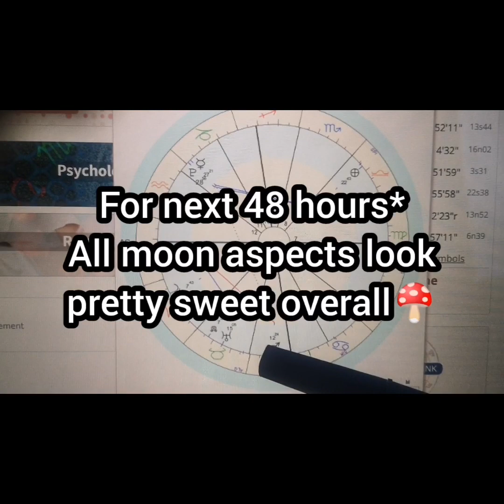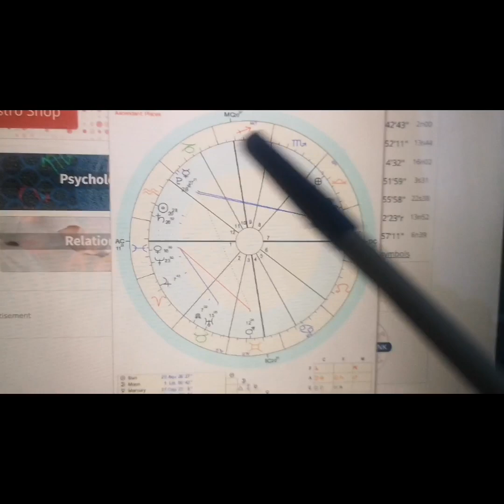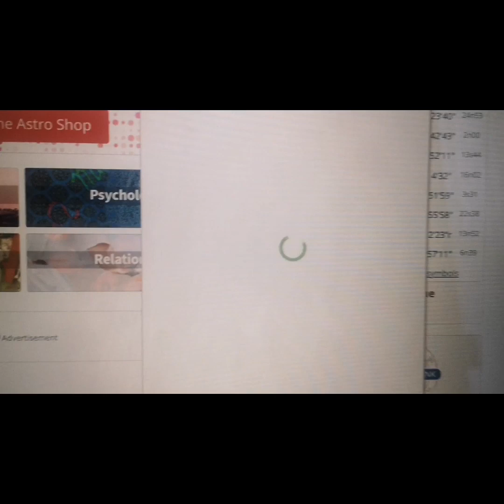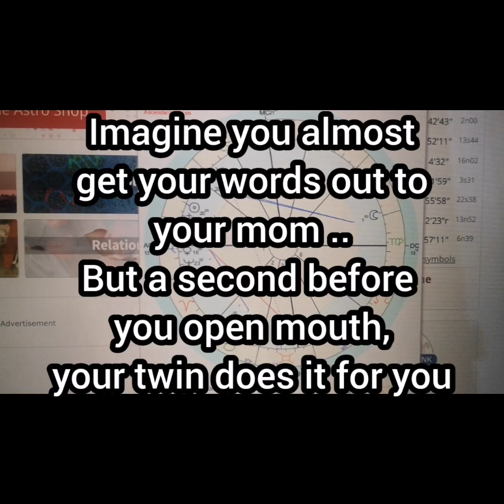LibraMoon Tropical Currency/Feb 9/10/11,2023Beauty appreciation, creative drive,love is in the air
Astrology & Our Flat Earth

discord (it's brand new. come say hi or get a reading there, or ask anything or share experiences)